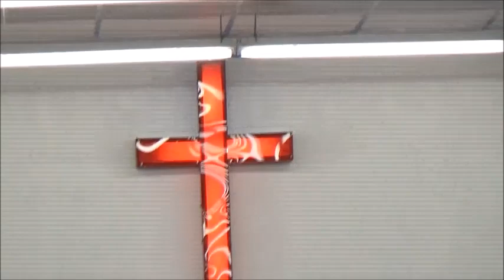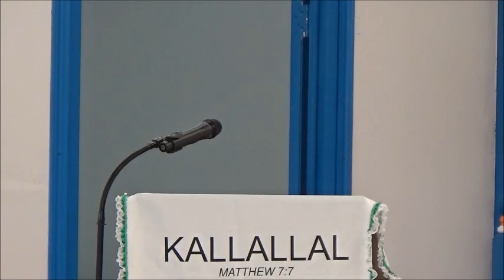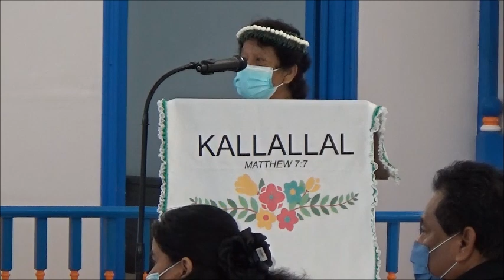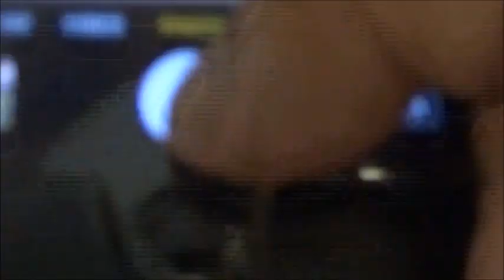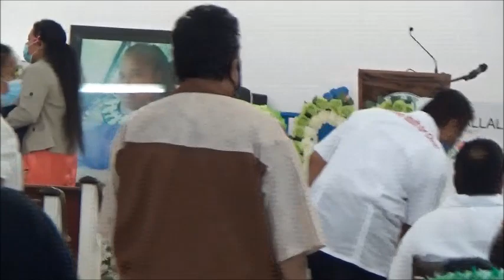RAN IN ILOMIJ IM KALLIB EO EO AN JENNY.MCKAY